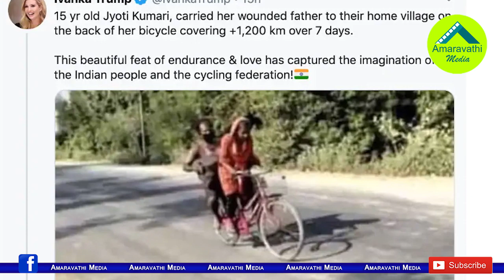తండ్రిని 1200కిమీ సైకిల్ పై తీసుకెళ్లిన జ్యోతిపై ఇవాంకా సెన్సేషన్| Jyothi Kumari Got Good Offers